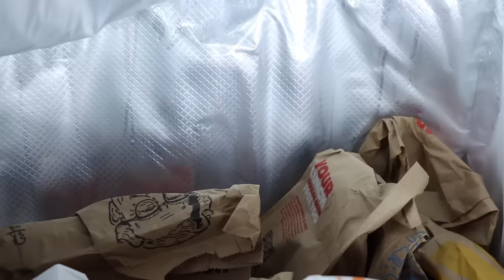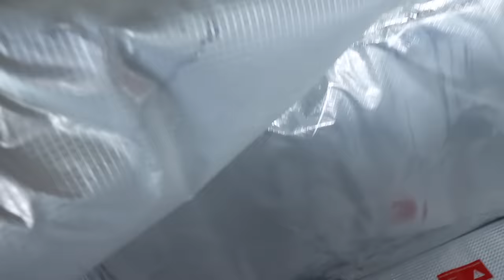RANKING EVERY FAST FOOD FRY EVER *INTENSE*